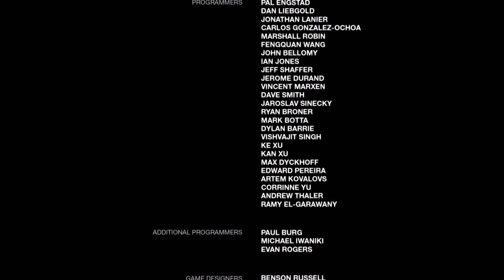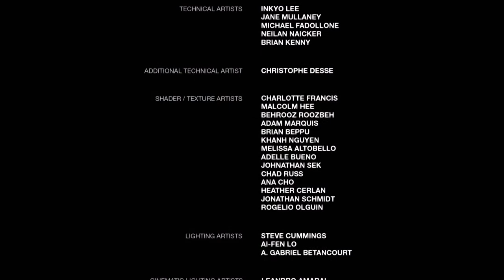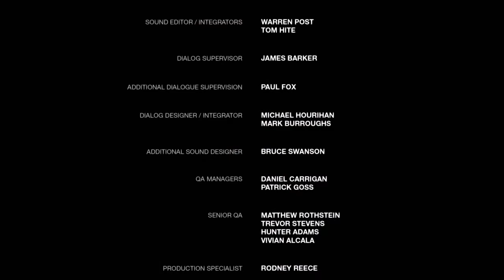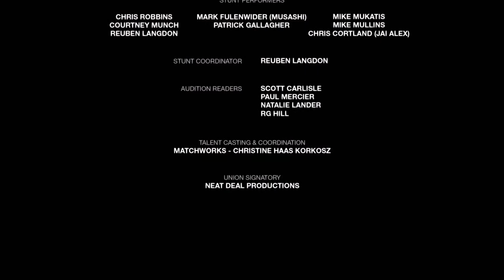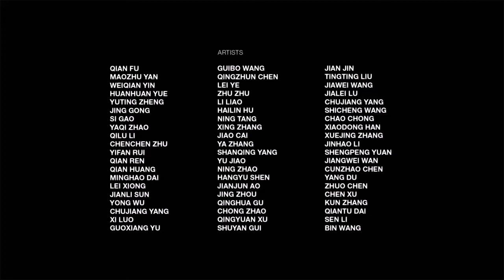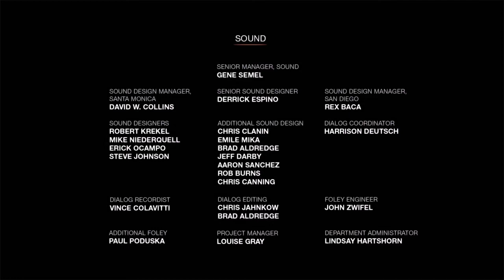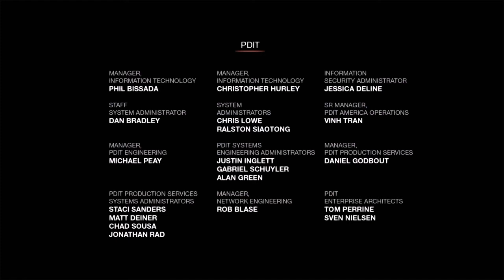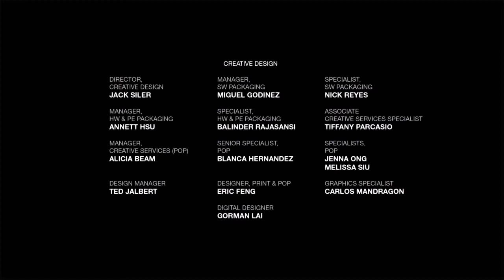The Last of Us Remastered [PS4] #13 Ende (Erbarmungslos +) - Deutsch - Road to TLoU Part 2